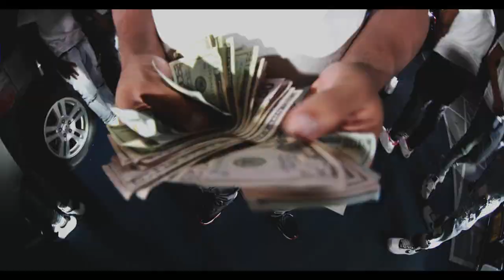Beno Jay - W.F.W.M/Surprise (Official Video)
Shot By @RK Productions

Beat By @Reuel StopPlayin
Beat By @Jackpot